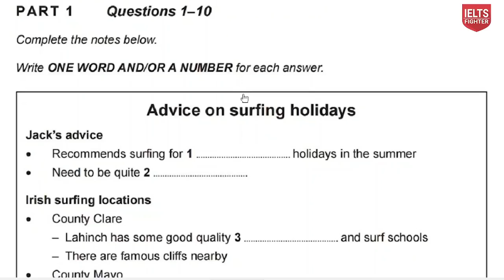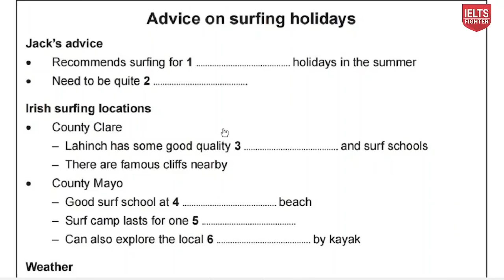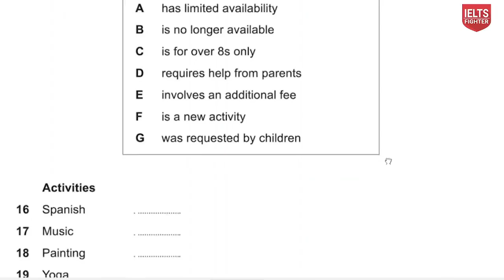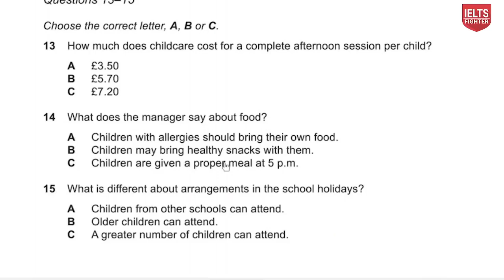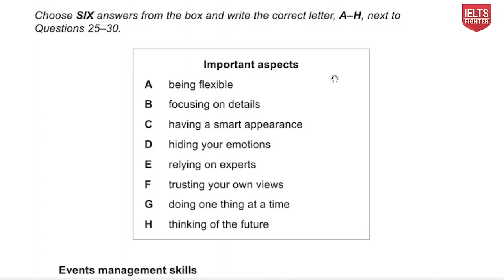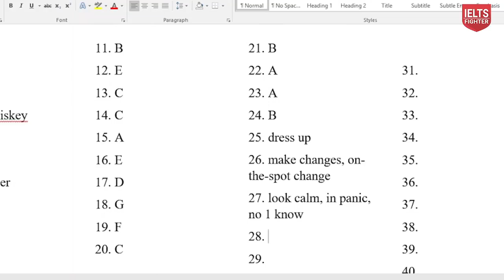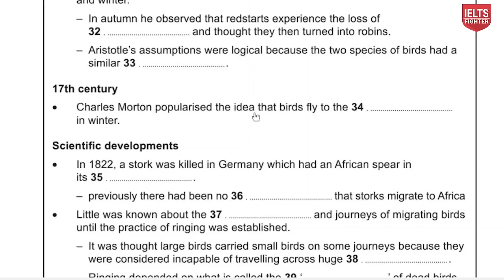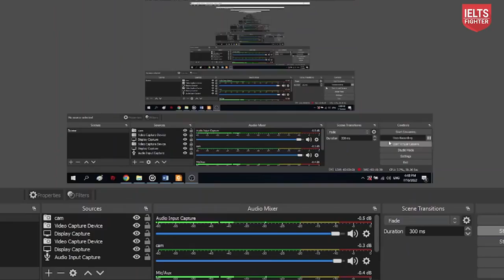Giải đề IELTS Listening Cam 17 test 3